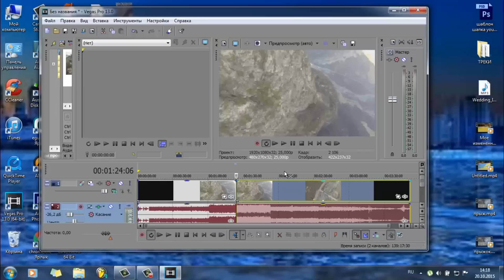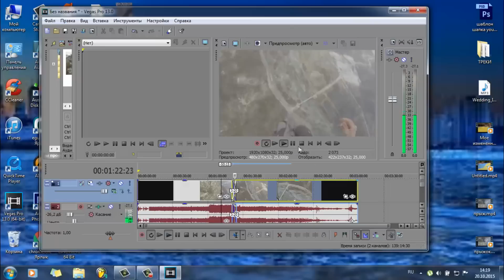Sony Vegas Pro 13 - как просто вырезать кусок видео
Короткий ролик о том как быстро вырезать кусок видео из ролика!!!